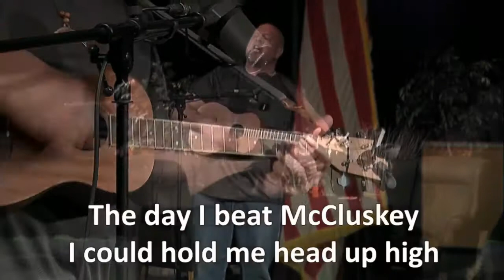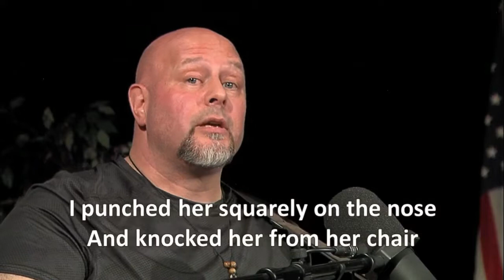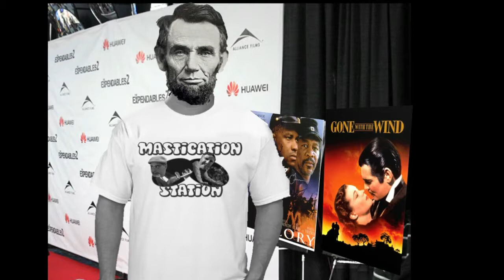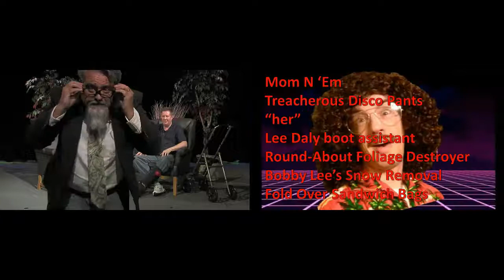MASTICATION STATION: Ate-Teen (Normal Version)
With special guests:
Chad Burris
Mark Turney

Musical guest:
Mom N' Em

And as usual:
Lee Daly
Tony J Lemmon